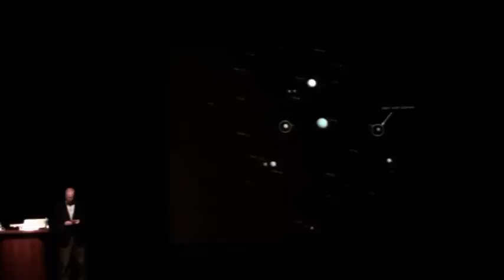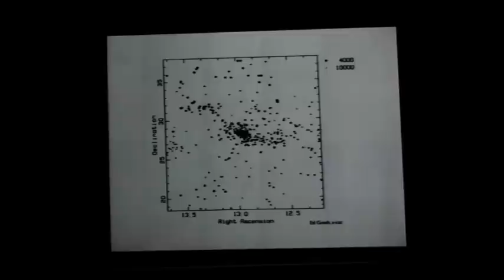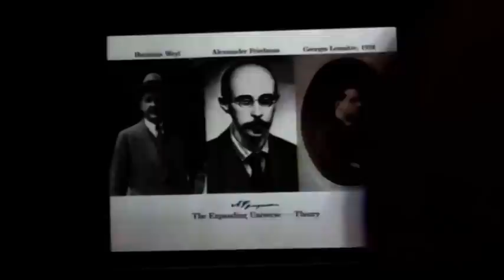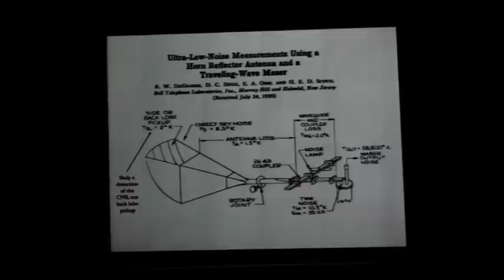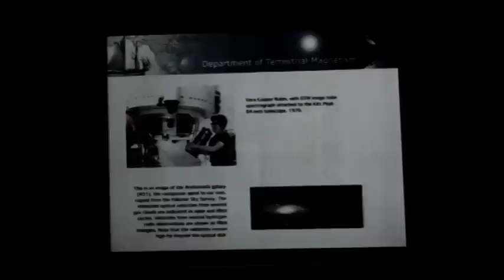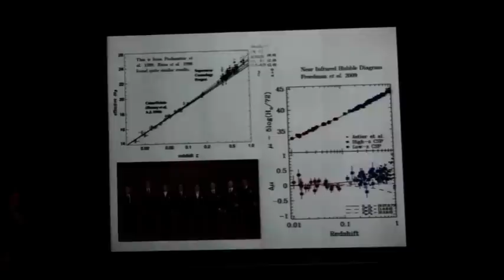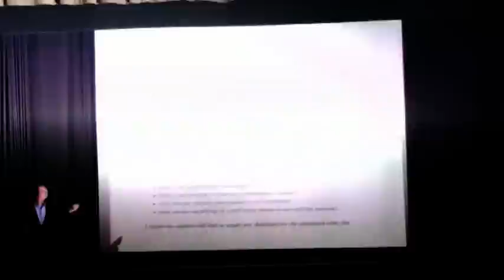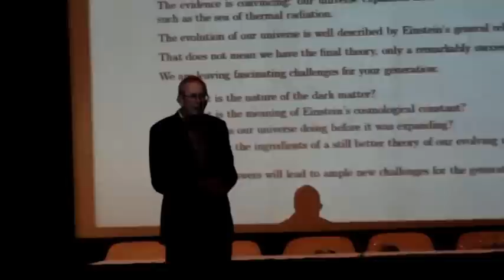The Universe Unravelled - P. James Peebles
Speaker : P. James Peebles
Date and Time : 13 Dec 11, 14:00
Venue : Homi Bhabha Auditorium, TIFR, Mumbai

What are we? Where do we come from? Where are we going? In the language of physics, these become: What is the structure of matter? How did the Universe evolve? How will it evolve in the future? John Wheeler's famous mantra, IT from BIT, envisaged the Universe as an information structure of BITs. And, of course, so IT is, fundamentally quantum and statistical, the manypaths/ many-worlds story with our Universe expanding from a initial hot dense state. This idea of an expanding Universe grew out of observations of the motions of the galaxies around us, and a series of discoveries turned the idea of expansion into a convincingly demonstrated aspect of reality. A notable piece of the evidence of this hot big bang is the fossil thermal radiation left from the past. There is an intimate entanglement of theory with precision 'first-light' and other cosmic data. Examination of the properties of this radiation, and of the galaxies and the nature of space-time around them, shows that the expansion is well described by Einstein's theory of gravity, general relativity. This theory tells us that there is a warped side to our Universe: objects and phenomena that are made from warped space and warped time. Three examples are black holes, the big-bang in which our Universe was born, and ripples in the fabric of spacetime called gravitational waves.

In this public event, the four eminent speakers will unravel the fascinating story of our Universe and broaden the enquiry into the vast sweep of ideas about the nature of our Universe. Some details about each of these lectures and the lecturers can be accessed by clicking on the four images below.

0:00:00 Introduction
0:02:19 The Universe Unravelled
0:13:14 Dedicated Astronomers
0:15:01 Expanding Universe
0:16:13 The Expanding Universe - Theorys
0:18:47 Essence Supernova Survey
0:19:27 1948 George Gamow
0:20:39 Microwave radiometer
0:21:26 Bell Telephone Laboratories Crawford Hill
0:22:17 Ultra-Low-Noise measurements using a Horn Reflector antenna and a Travelling-Wave Maser
0:25:50 Selected Measurements of CMB Spectrum
0:29:45 Department of Terrestrial Magnetism
0:30:18 Einstein's Cosmological Constant
0:32:49 New inframed Hubler Diagram
0:40:41 Conclusion